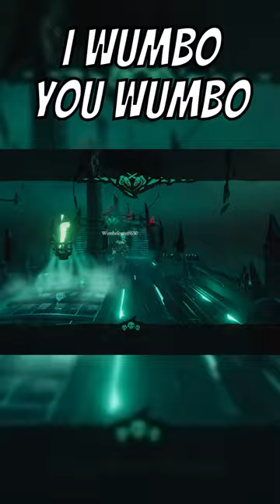Wumbology the study of wumbo 🤣